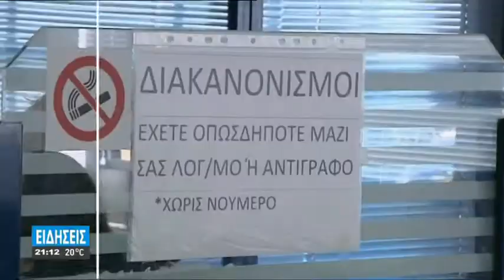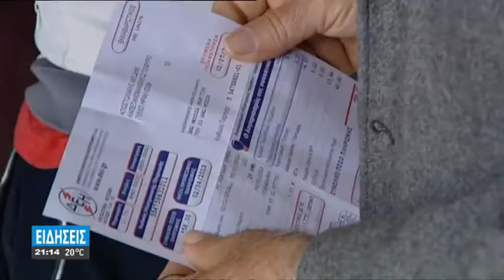ΟΙΚΟΝΟΜΙΚΟΣ ΒΡΑΧΝΑΣ ΓΙΑ ΤΟΥΣ ΚΑΤΑΝΑΛΩΤΕΣ ΟΙ ΠΑΡΑΦΟΥΣΚΩΜΕΝΟΙ ΛΟΓΑΡΙΑΣΜΟΙ